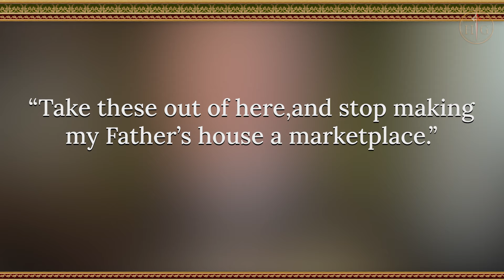Renewing our love for the Church! | Daily Gospel Meditation - Fr. François| Nov. 9th, 2022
Feast of the Dedication of the Lateran Basilica in Rome
Since the Passover of the Jews was near,
Jesus went up to Jerusalem.
He found in the temple area those who sold oxen, sheep, and doves,
as well as the money-changers seated there.
He made a whip out of cords
and drove them all out of the temple area, with the sheep and oxen,
and spilled the coins of the money-changers
and overturned their tables,
and to those who sold doves he said,
“Take these out of here,
and stop making my Father’s house a marketplace.”
His disciples recalled the words of Scripture,
    Zeal for your house will consume me.
At this the Jews answered and said to him,
“What sign can you show us for doing this?”
Jesus answered and said to them,
“Destroy this temple and in three days I will raise it up.”
The Jews said,
“This temple has been under construction for forty-six years,
and you will raise it up in three days?”
But he was speaking about the temple of his Body.
Therefore, when he was raised from the dead,
his disciples remembered that he had said this,
and they came to believe the Scripture
and the word Jesus had spoken.